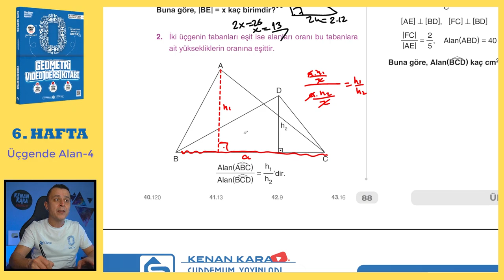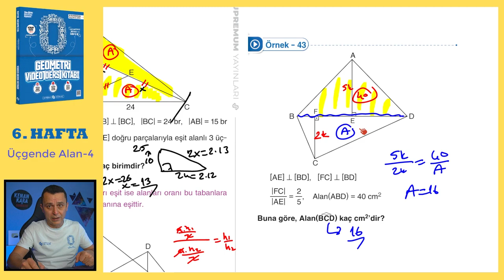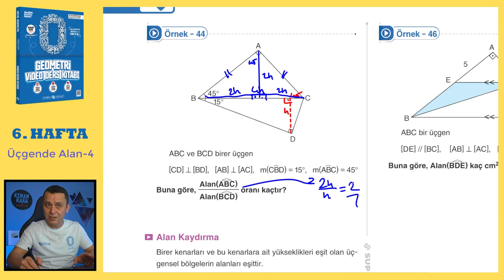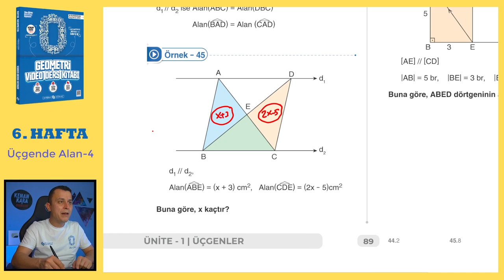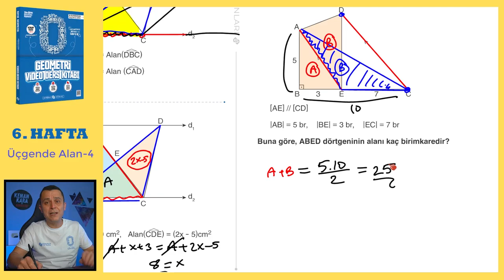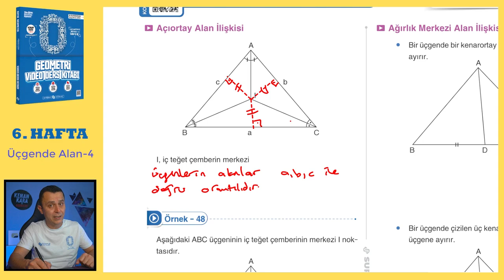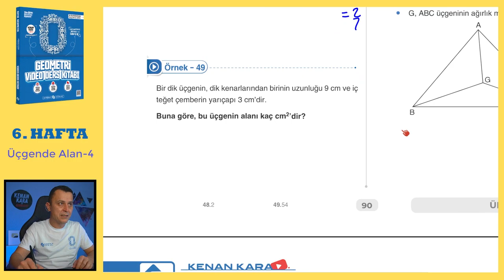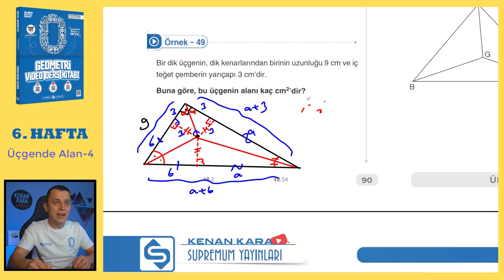Üçgende Alan-4 | SIFIR GEOMETRİ KONU ANLATIMI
Üçgende Alan konusunun  klasik ve yeni nesil kolay-orta sorularla ayrıntılı şekilde videoda anlatılmıştır.